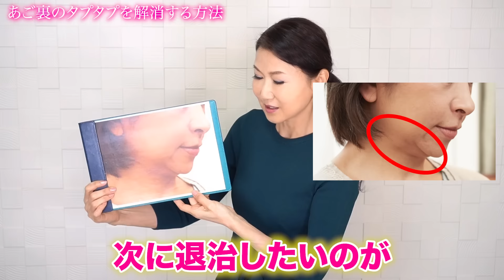【あご裏のタプタプ】叩くだけ！脂肪たるみの退治法｜10年後の顔に差が付くアゴ下のむだ肉解消法「たるみ改善！顔ダンス」【アラ還 おきゃんママ（加藤ひとみ）】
あご下のしぶといムダ肉を簡単に退治する方法をお伝えします。
洗顔後すぐにやるのがコツ！歯磨きのごとく習慣化すれば、いくつになっても綺麗なフェイスラインでいられますよ♪

★★おきゃんママの愛用品★★（問い合わせが多いので貼っておきます）
●10年以上飲んでるコラーゲンサプリ

‹たるみ改善３大セオリー›
※たるみにくい顔になるための３つのセオリー

◇ステップ１ 【 顔ダンス 】で 顔の重心を上部に上げる！
◇ステップ２ 【 その引き上げを維持する 】 真皮の弾力アップ！
◇ステップ３ 【 たるみ毛穴の下垂を防ぐ 】 無添加化粧品でケミカル断ち！

●「ケミカル断ち」実践メールレッスン（全8回・無料）
※８回のメールで「ケミカル断ち」の全てが分かります。

◇ トレーニング時のシワの対処法・歯のケア 等のご質問にお答えしています。

●おきゃんママの著書一覧
・たるみが消える！顔ダンス
・【DVD付】顔ダンスで即たるみが上がる！若返る！

‹おきゃんママ（加藤ひとみ）プロフィール

1962年10月5日生まれ。
たるみ改善コンサルタント
日本セルフリフティング協会代表理事

メスを使わず、高額エステに頼らない最高のアンチエイジング法「たるみ改善！顔ダンス」の提唱者。

実際に検証して効果のあったトレーニング法だけをまとめた「たるみ改善！顔ダンス」は8年で8万件以上のダウンロード数に上る。

見た目を若返らせるだけでなく年齢を積み重ねることが楽しくなると評判を呼ぶ。幅広い年代にファンを抱え、たるみや老いに悩む人たちから「笑顔で鏡に向かえるようになった」、「年齢を重ねることが怖くなくなった」、「顔の印象が変わった」など喜びの声が続々と届く。

これまでに2万人以上のたるみを劇的に改善させる。
「たるみを解消して10歳若返る」というコンセプトに共感する女性も多く、一般社団法人日本セルフリフティング協会の理事に就任。

セルフリフティング・インストラクター養成講座に通う受講生はモデル、トレーナー、看護師、主婦、営業職の女性も多くすでに60名のインストラクターが誕生。日本の主要都市はもちろんアメリカ、シンガポール、香港、中国、韓国にも活動拠点が広がっている。

著書に『たるみが消える！ 顔ダンス』、『【DVD付】顔ダンスで即たるみが上がる！若返る！』（アマゾン美容部門１位・総合ランキング2位、いずれも世界文化社）がある。

実年齢よりも若くみられたい方必見！！
メスを使わず、高額エステに頼らない最高のアンチエイジング法「1日たった7分・たるみ改善！顔ダンス」の提唱者・おきゃんママが
役立つトレーニング法や美容に関する情報を紹介します。

～自己紹介～
こんにちは。おきゃんママこと加藤ひとみです。
私は30代後半に、目の下のたるみやほうれい線などの老け顔に気付き
一時は美容整形まで考えるほど深刻に悩みました。

しかし「自分の顔なのに人任せで良いのか？」と疑問を持ち
試行錯誤の末、顔を若く見せる「顔ダンス」を考案。

結果的に人から15才以上若く見られるようになりました。

若返り効果を確信したノウハウをまとめてブログでご紹介したところ
多くの方から「本当に若返りました！」と喜びの声が殺到するようになり、
その後、セミナーなどの活動を通じ、この素晴らしいメソッドを世界中の方へお伝えしています。

顔ダンスは表情筋を鍛えるメソッドですが、
ただの表情筋トレーニングではありません。

ハッとするようなオーラのある、
その人自信が持っている良さを最大限引き出せるような
美しい顔にしていくメソッドです。

表情筋トレーニングにありがちなシワの定着も
顔ダンスにはありません。

さらに、表情筋トレーニングにありがちな「筋肉質な顔」にも
顔ダンスの実践でなることはありません。

女性らしい優しさはそのままに、たるみようのないしっかりとした土台の美しい顔を作っていく、
それが「顔ダンス」の特徴です。

自信を持って老け顔に悩む女性に「顔ダンス」をお勧めします。
私自身が実践して実証しているのはもちろんのこと、
多くの方の嬉しいお声がそれを証明しています。

自分の顔に自信が持てるようになると
年齢重ねることが怖くなくなります。そして人生も楽しくなっていきます。

顔ダンスでいつまでも若々しく自信あふれる日々を送って頂けますよう、心から願っています。